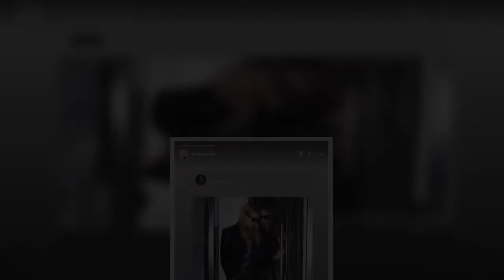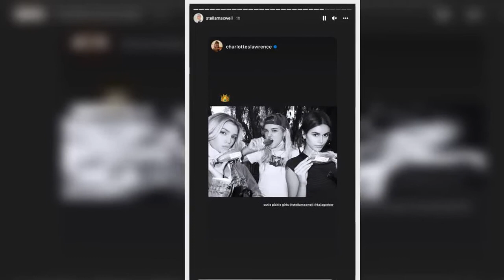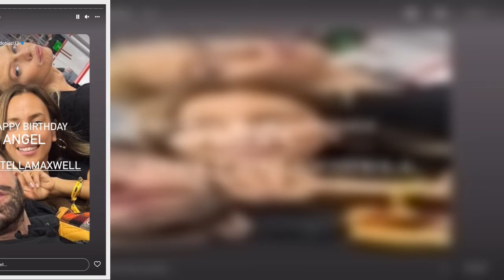Stella Maxwell Receives Birthday Love from Irina Shayk, Dylan Sprouse, Jeremy Scott, and More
FB Tweet
Pinterest Email Send Text Message Print
Stella Maxwell is receiving all the birthday love!
The model turned 32 on Sunday, and her famous friends, from Irina Shayk to Dylan Sprouse, celebrated her on social media, sharing loving messages and favorite photos.
Shayk, 36, honored Maxwell with a candid photo, where the models can be seen in matching sunglasses and all-black looks, keeping cool for the paparazzi. "Bday ��," Shayk wrote with the shot. "So lucky to have u in my life…"